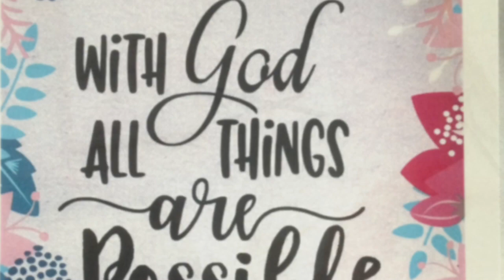HOLY TRINITY CATHOLIC ACADEMY 2021 - 2022